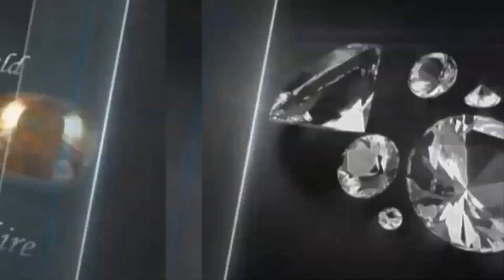Opal Stone Ring, Price and Benefits in Bengali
☎ কল করুনঃ ( imo / WhatsApp ) 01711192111   ◀
☎  কল করুনঃ 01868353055. ☎ কল করুনঃ 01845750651

★★ ( উত্তরা শোরুম ) ★★.

Gemstones || রত্নপাথর .

Horoscope || রাশিফল .

Copyrighted by
Voice, Research, Concept & Produced by TajmahalGemsWorld